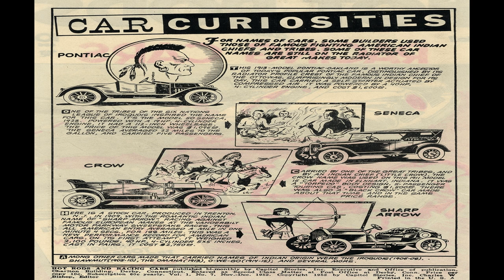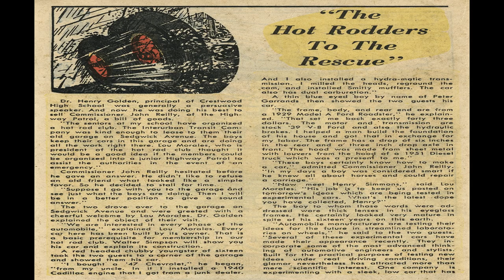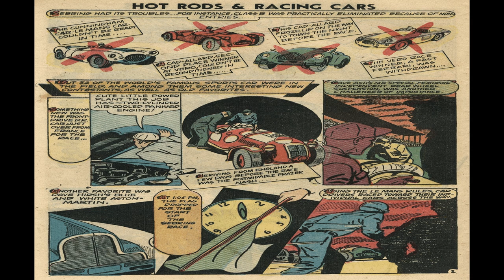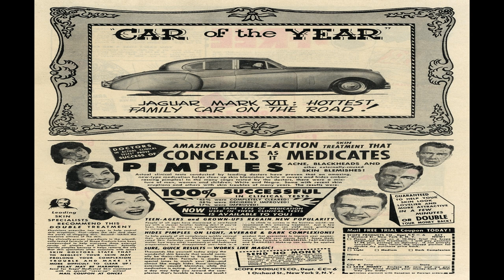Hot Rods And Racing Cars No 7 Comix Book Movie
Title | Hot Rods And Racing Cars No 7 Comix Book Movie | Publisher: Charlton Comics | Date:  December 1952 | Lang: English

Price: 0.10 USD, Pages: 36, Editing: Charles W. Bishop
Color: Color Dimensions: Standard Silver Age US Paper Stock: Glossy Cover; Newsprint Interior Binding: Saddle-stitched Publishing Format: Was Ongoing

Comic Contents:
Genre:  Car

Featuring:  Car Curiosities
Genre:  Non-fiction Car

Comic Story (5 pages)  Speed Davis and the Heedless Horseman
Featuring:  Speed Davis
Genre:  Car

Comic Story (2 pages)  The Rover Gas Turbine Car
Genre:  Non-fiction Car

Comic Story (6 pages)  The Great T T Race
Featuring:  Jimmy Mullane
Genre:  Car

Featuring:  Hot Rod Talk
Genre:  Car

Text Story (2 pages)  The Hot Rodders to the Rescue!
Credits:  Pencils: ? (illustration) | Inks: ? (illustration) | Letters: typeset
Genre:  Car

Comic Story (4 pages)  World's First Road Race
Genre:  Car

Featuring:  Buster Camshaft
Genre:  Humor Car

Comic Story (3 pages)  The Ontario Flash, Troy Ruttman
Genre:  Non-fiction Biography Car

Comic Story (4 pages)  Sebring International Grand Prix
Credits:  Pencils: Jerry Maxwell (signed) | Inks: Jerry Maxwell (signed)
Genre:  Car

  Select YouTube
  Search gharold

Hot Rods And Racing Cars No 7 Comix Book Movie is presented in full screen, 1920 X 1080 HD (1080P) quality video, without music, narration, sound, animation, pans or zooms, enabling every comix panel, of the story, to be read and enjoyed, on or off-line, at any time, and in any place you can access it.

Hot Rods And Racing Cars No 7 Comix Book Movie is part of the golden age comixs' Car genre. The Golden Age refers to the first cycle of superhero comixs which existed between 1938 and 1950. This was the period in which the concept of the superhero was born.